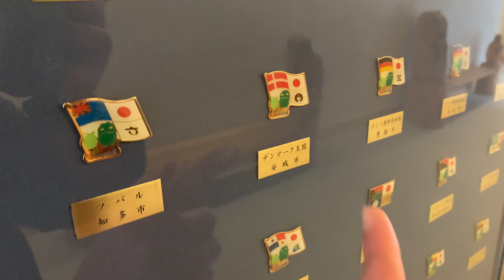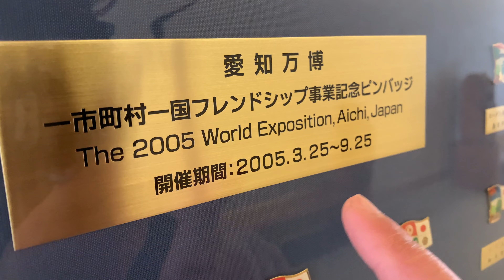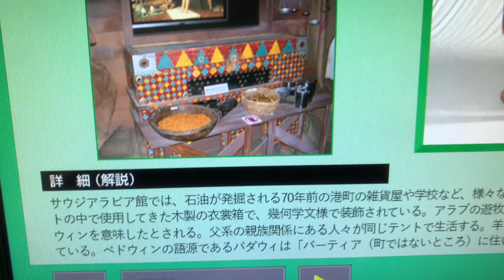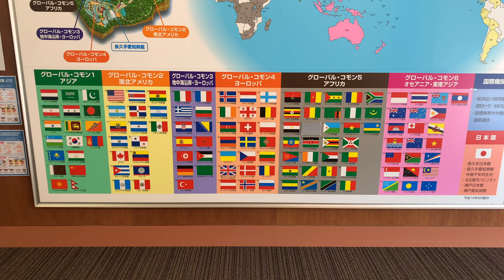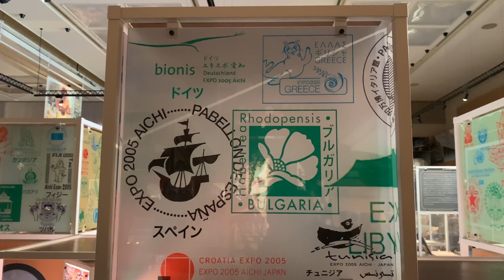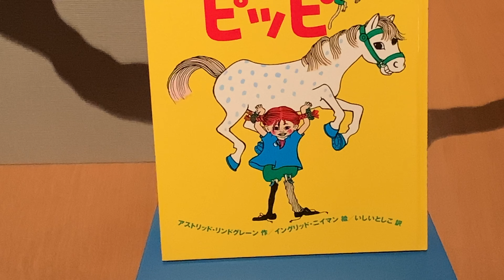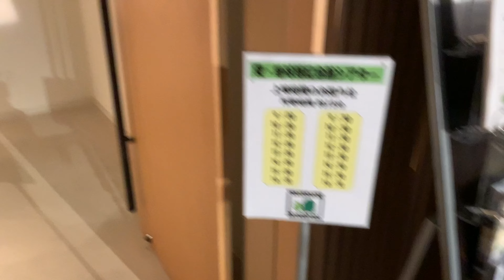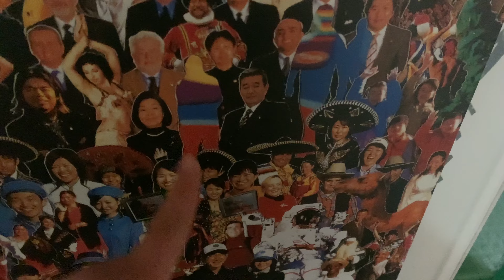اكسبو اليابان ٢٠٠٥م و الجناح السعودي 🇯🇵🇸🇦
فيديوهات بتعجبكم

حساباتي